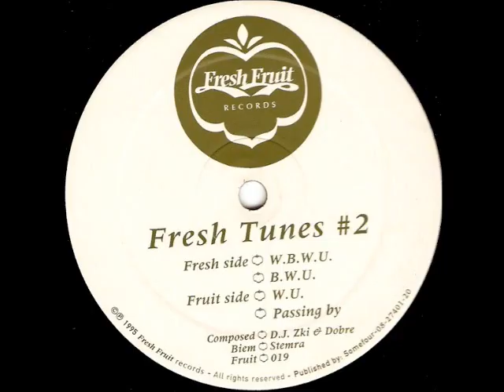Fresh Tunes #2 Passing By